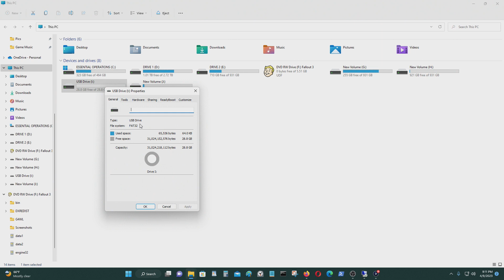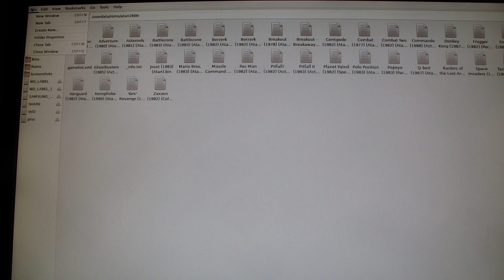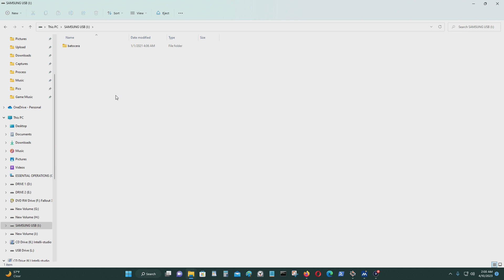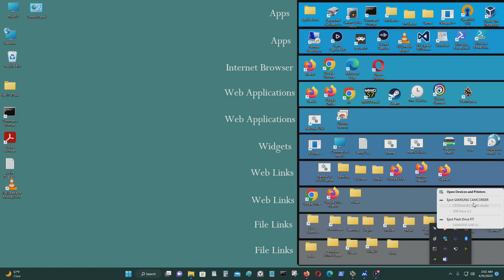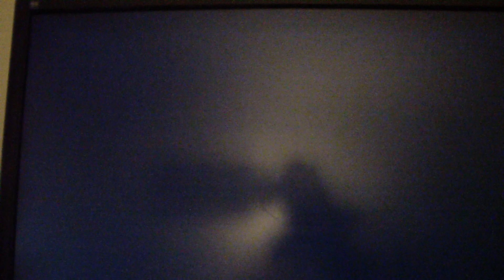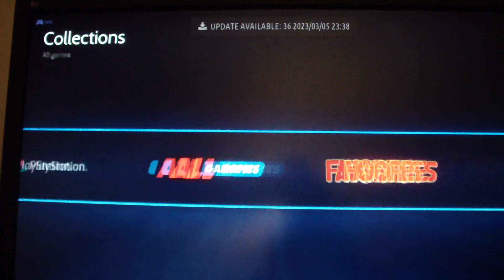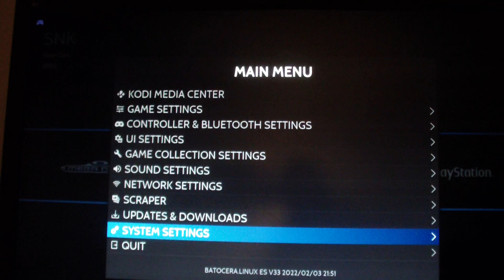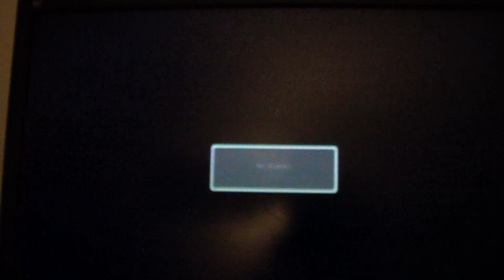Batocera: USB Rom Drive and USB File Transfer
[Synopsis]

In this video, I use X86/X64 version of Batocera to transfer files via USB drive, and I also turn my USB drive into a Batocera USB rom drive. I show the differences between internal storage, and external storage on Batocera using a USB flash drive. Some versions of Batocera don't support file manager, or USB external device service. If file manager isn't supported then you cannot enable it by pressing the F1 key. If the external storage device isn't supported then it will take a long time for the computer to boot up. The computer will also crash often when you enable external storage device service, and restart Batocera. If you try to run games on the USB device then games will crash.

The X86/X64 format of Batocera supports USB external devices. Having a external storage device via USB enables you to run more sophisticated emulators due to the large file sizes. You must store the bios files on the same USB device, or the roms will not work. Even if you have the BIOS files in internal storage device, your USB flash drive will not be able to see it.
[Links]

♦ Amazon Basics 256GB Ultra Fast USB 3.1 Flash Drive
♦ SAMSUNG FIT Plus 128 GB 3.1 USB Flash Drive